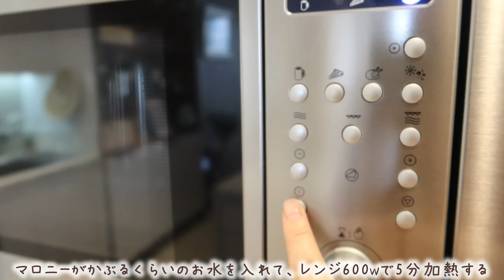【vlog】5日間のお弁当🍤🥢 lunch boxes for a week🍙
◆高画質でご視聴いただけます
◆英語字幕は動画内の右上「CC」ボタンでオンオフが可能です
現在海外で夫と２人暮らしをしています。
国名は公表しておりません。
こちらの都合で大変申し訳ございませんが、
ご理解いただけますと幸いです。
I am Japanese living abroad.
I am uploading Japanese home cooking and everyday videos.

こんばんは
動画を見て下さりありがとうございます✨

今回は５日間の夫のお弁当を動画にしてみました🍤
以前ルーティン動画のコメント欄で
お弁当おかずのアイディアをたくさんいただきありがとうございました✨

どれも作ってみたいものばかりで、
おかげでおかずに悩むことなく
お弁当作りができています😻❤️

いつも動画を見て下さり
本当にありがとうございます
心から嬉しく思っています🌷

❤️Music
YouTubeオーディオライブラリー/별 헤는 다락방 Starry Attic
🧸 楽天ROOM